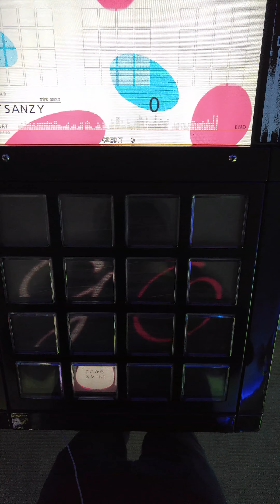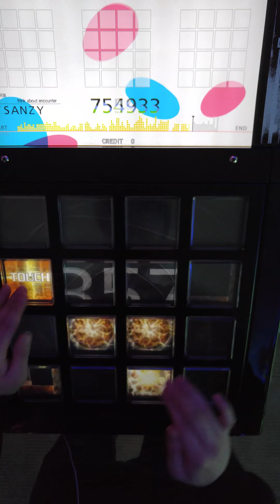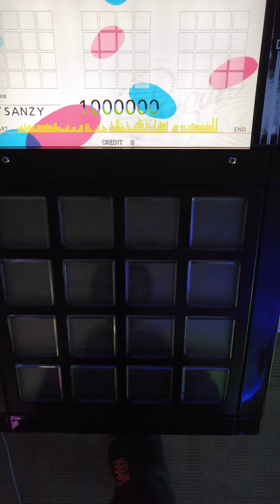[jubeat prop] とびっきりのふわっふわ EXT EXC